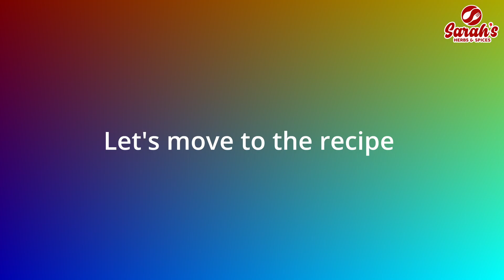SOYA PANEER CUTLETS | Recipe for Soya Panner Cutlet | Sarah's Herbs & Spices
Soya chunks from soy flour has a whole lot of health benefits as you know.  It is high in proteins and is considered next to meat in nutrients. With more people turning to vegetarianism, veganism and plant-based diets, and a renewed interest in high-protein diets, soya chunks are popular among vegetarians for their high protein content. Combined with paneer, as in this recipe, it is extremely delicious as well without a doubt.  Try this variant recipe.

INGREDIENTS:
- Soya chunks : 100 g
- Paneer: 200 g (pls excuse error in the video notes)
- Boiled potatoes: 260 g
- Onion: 1 medium
- Minced garlic: 1 tsp
- Minced ginger: 1.5 tsps
- Green chillies: 4-5
- Coriander powder: 1 tsp
- Kashmiri chilli powder : 1.5 tsps
- Cumin powder: 1/2 tsp
- Amchur/ mango powder: 1 tsp
- Garam masala : 1/2 tsp
- Pepper powder: 1/2 tsp
- Vinegar: 1 tsp
- Coriander/cilantro leaves: 1/4 cup
- Oil for cooking and deep frying
- Salt : to taste